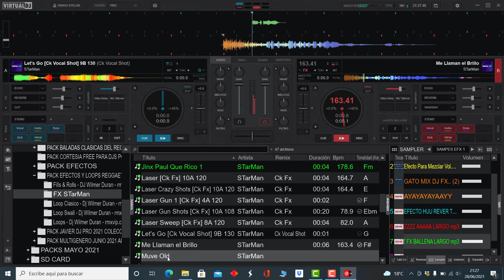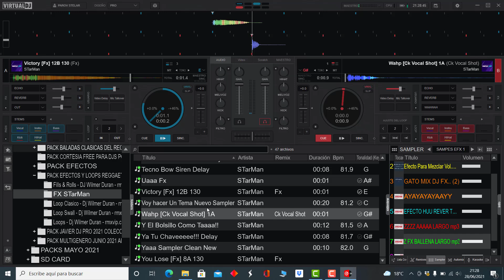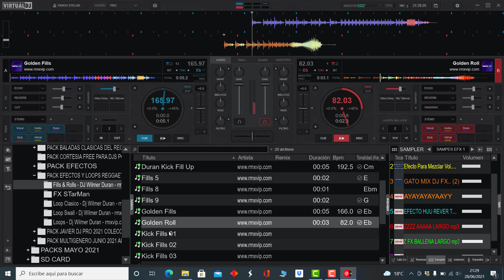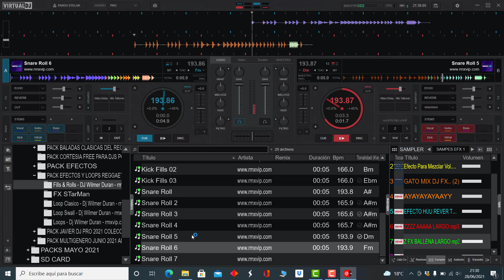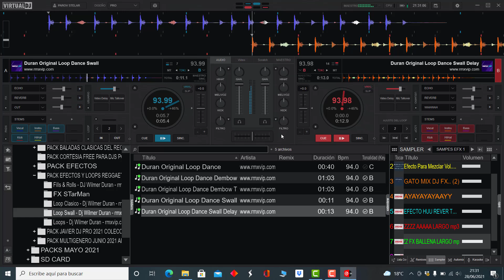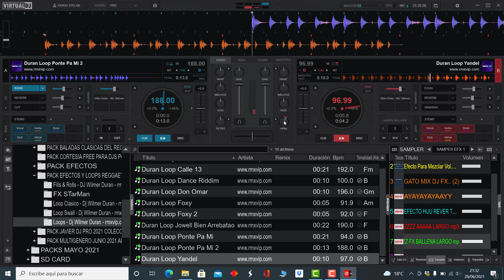𝗠𝗘𝗚𝗔 𝗣𝗔𝗖𝗞 𝗘𝗙𝗘𝗖𝗧𝗢𝗦 𝗬 𝗟𝗢𝗢𝗣𝗦 𝗥𝗘𝗚𝗚𝗔𝗘𝗧𝗢𝗡 𝗣𝗔𝗥𝗔 𝗗𝗝𝗦 𝟮𝟬𝟮𝟭 (𝗗𝗲𝘀𝗰𝗮𝗿𝗴𝗮 𝗚𝗿𝗮𝘁𝗶𝘀)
𝐀𝐪𝐮𝐢 𝐥𝐞𝐬 𝐩𝐫𝐞𝐬𝐞𝐧𝐭𝐨 𝐞𝐬𝐭𝐞 𝐌𝐞𝐠𝐚 𝐏𝐚𝐜𝐤 𝟐𝟎𝟐𝟏
𝐄𝐟𝐞𝐜𝐭𝐨𝐬 𝐋𝐨𝐨𝐩𝐬 𝐑𝐞𝐠𝐠𝐚𝐞𝐭𝐨𝐧 𝐅𝐢𝐥𝐥𝐬 & 𝐑𝐨𝐥𝐥𝐬
𝐄𝐬𝐩𝐞𝐫𝐚𝐧𝐝𝐨 𝐪𝐮𝐞 𝐬𝐞𝐚 𝐝𝐞 𝐦𝐮𝐜𝐡𝐚 𝐚𝐲𝐮𝐝𝐚
𝐩𝐚𝐫𝐚 𝐭𝐨𝐝𝐨𝐬 𝐲 𝐜𝐚𝐝𝐚 𝐮𝐧𝐨 𝐝𝐞 𝐮𝐬𝐭𝐞𝐝𝐞𝐬 👍